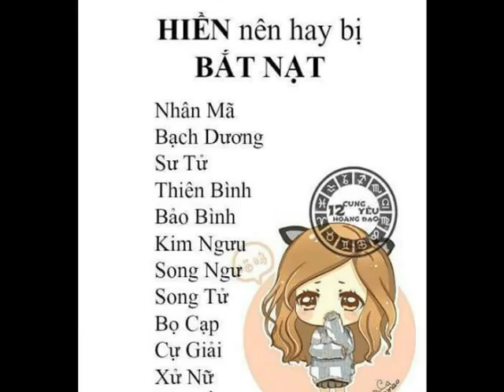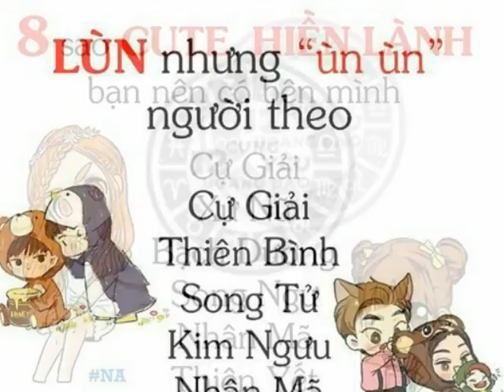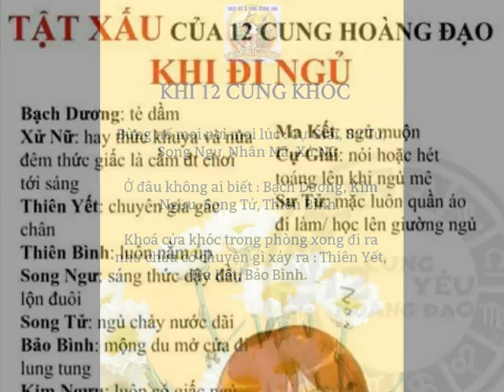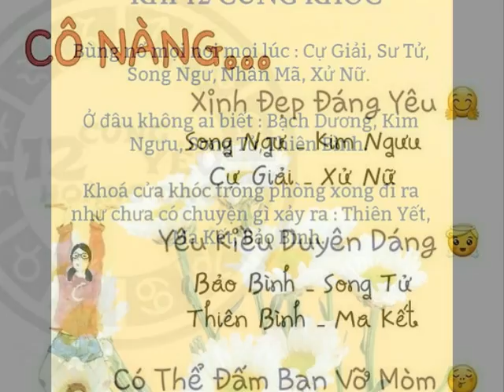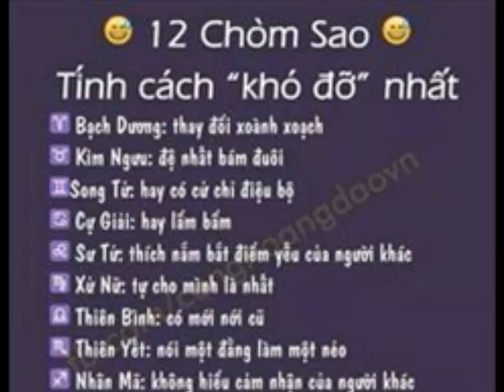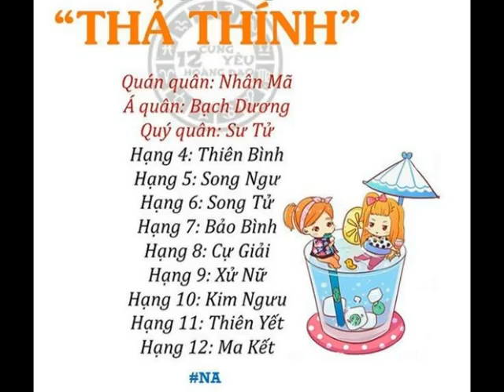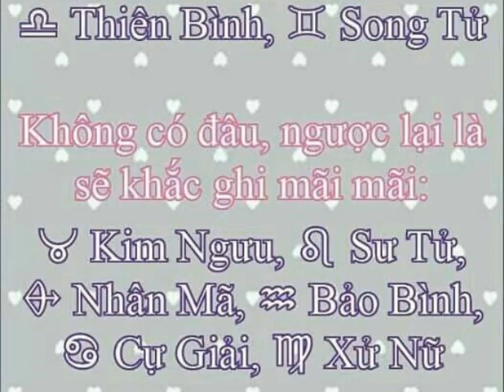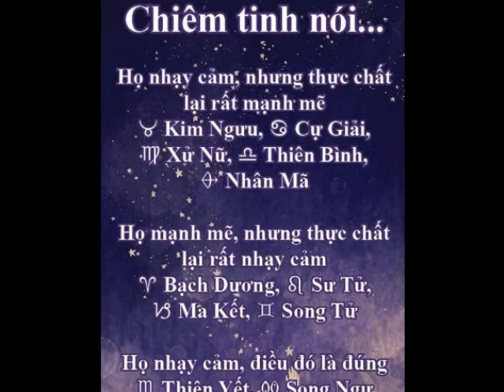12 Cung Hoàng Đạo - Khám Phá Bí Mật 12 Chòm Sao